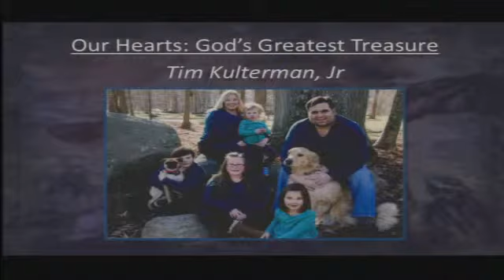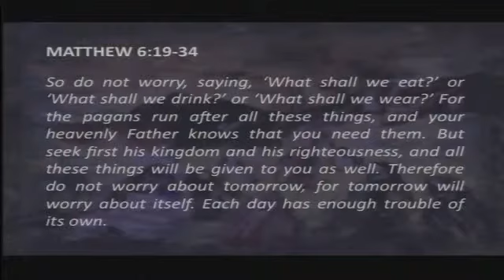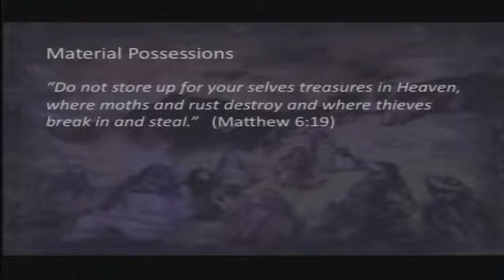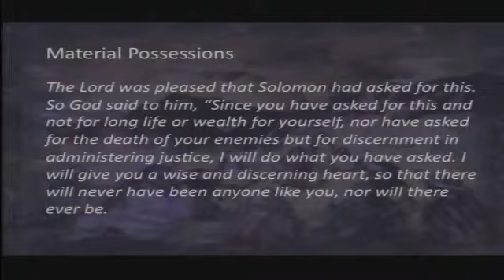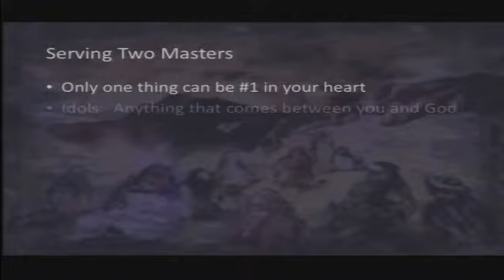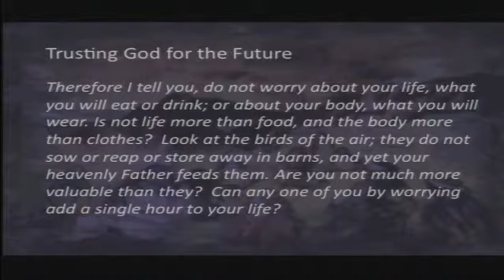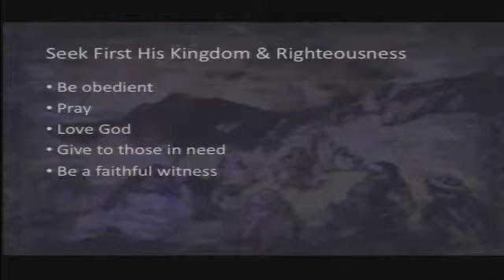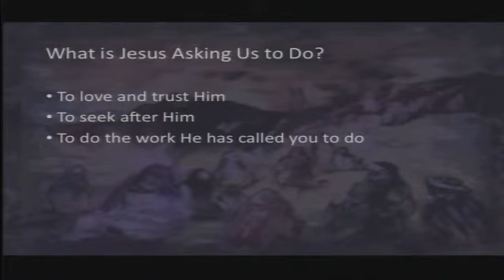Ambition - Tim Kulterman, Jr. (Matt 6: 19-34)